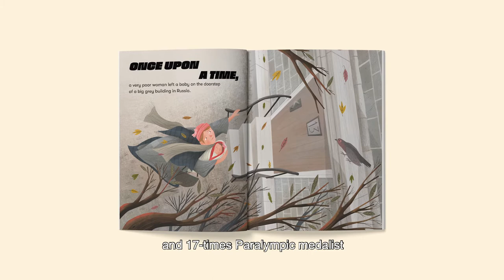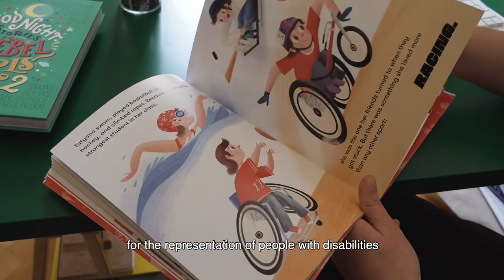PARALYMPIANS - A children's book series about 4 incredible Paralympic athletes of our time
Paralympians is the first picture book series featuring the stories of 4 incredible Paralympic champions: wheelchair racer Tatyana McFadden, archer Zahra Nemati, fencer Beatrice Vio, and long jumper Jean-Baptiste Alaize.

Written by New York Times bestselling author Francesca Cavallo and illustrated by Luis San Vicente, Valentina Toro, Maliha Abidi, and Kezna Dalz, these books want to fill the gap in the representation of people with disabilities in children's books.

HEAD NOW TO KICKSTARTER AND BACK THE CAMPAIGN TO SECURE YOUR COPY